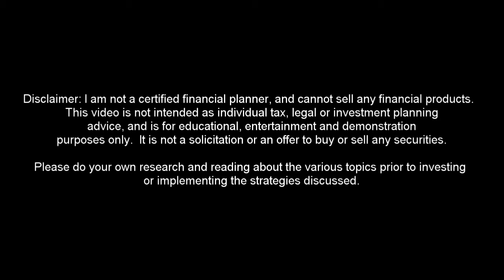Private Equity Basics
The video describes the pros and cons of privateequity, and how to make the right choice in selecting one to invest in.

Private equity is a potentially profitable, yet a risk investment that may be hard to get out of, but can also offer good diversification away from residential realestate or volatile stocks.

The CanadianMoneyTalk channel concentrates on Canadianinvesting and personalfinance in Canada.